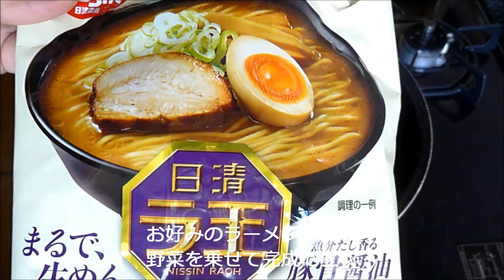【レシピ】厚切りハムとキャベツの野菜炒め乗せラーメン♪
厚切りハムとキャベツの野菜炒めを乗せたラーメンです。
ラーメンはお好みの味で作ってみてくださいね。
今回はラ王の豚骨醤油です。
【材料】2人分
水＝1000㎖
お好みのラーメン＝2人分
キャベツ＝3枚くらい
厚切りハム＝1袋
炒める油＝小さじ1